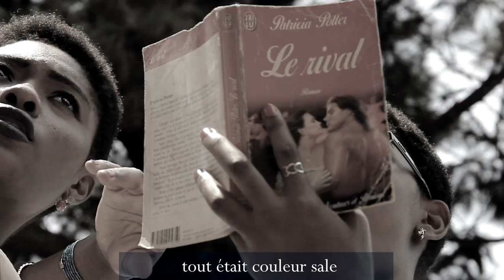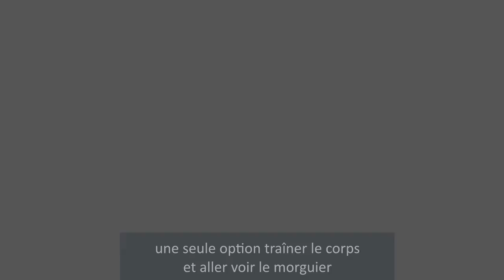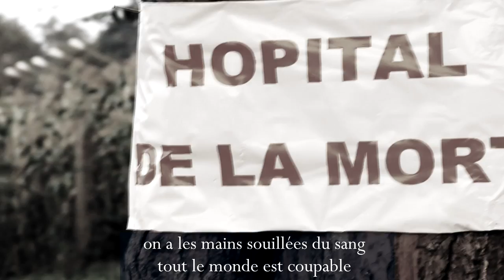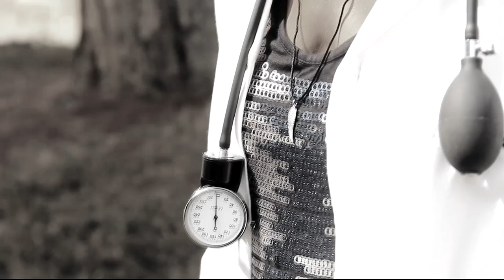VALSERO: TOUS COUPABLES FULL HD 1080p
Œuvre découlant de l'action citoyenne qui appelle la jeunesse camerounaise ainsi que ses dirigeants, à plus de sérieux au travail et à accorder plus d'importance à la valeur humaine.
Musique originale: VALSERO
Acteurs clip vidéo: JBK FILMS
Directeur clip vidéo: Banderas Kouam